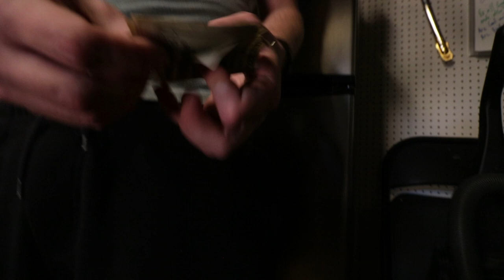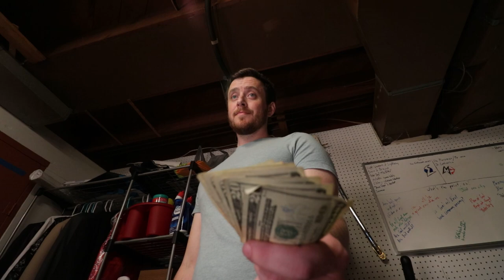Me and My Amp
A man shows up to a house for an online marketplace meetup, only to find the seller is having trouble letting go of the product he's selling.

Starring
Alex Woytcke
Patrick Gilmore

Written and Directed by Anton Edward
Produced by Anton Edward, Alex Woytcke, and Patrick Gilmore
Cinematography by Anton Edward
Sound by Gaven Sietsema
Lighting by Alex Woytcke, Patrick Gilmore, and Anton Edward
Clapboard by Ramee Switajewski and Laura Sietsema
Edited by Anton Edward
Original Music by Anton Edward

Wolf Pack Pictures LLC | 2023